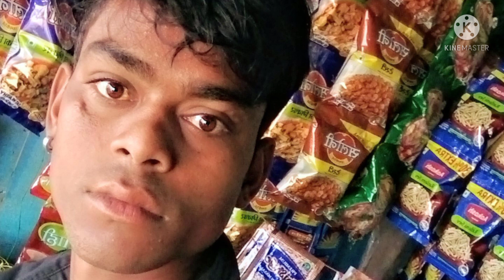कितना तड़पाओगे कभी तो याद